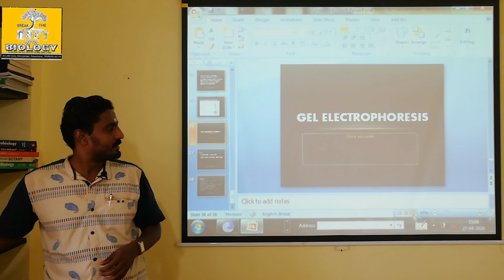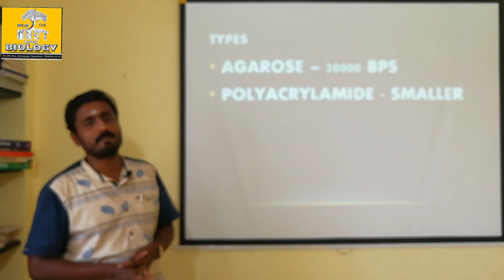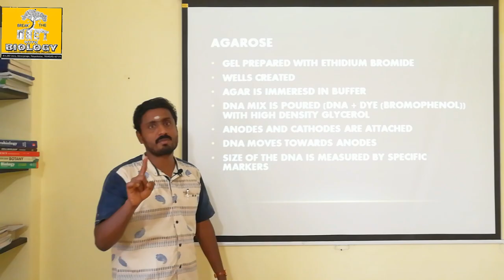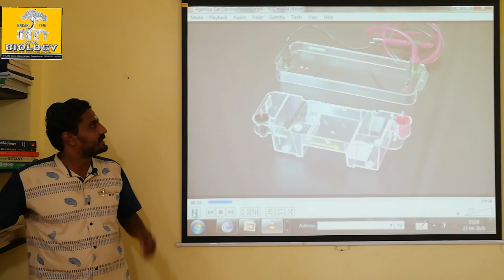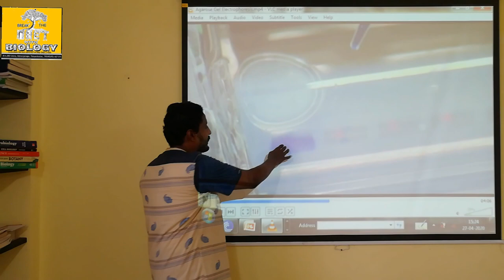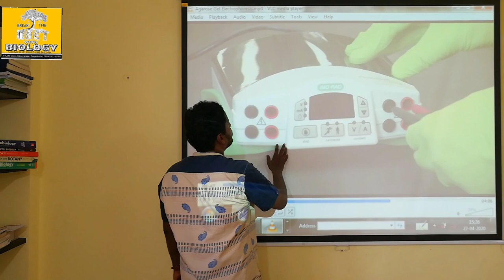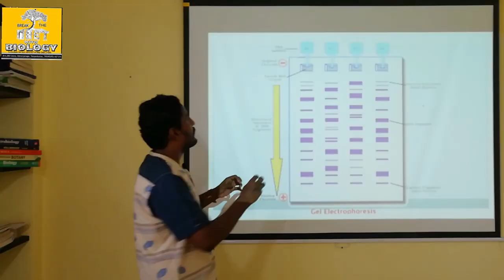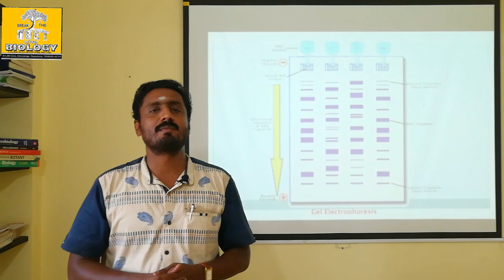AGAROSE GEL ELECTROPHORESIS | TAMIL | BIOTECHNOLOGY PRINCIPLES | MOLECULAR TECHNIQUES | STD 12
Dignosing the viral diseases, genetic disorders, forensic science and many other DNA related experiments are the major application of this technique. Agarose and polyacrylamide are the two types of this technique as per the DNA size to be separated. Making the wells in agarose gel to load the DNA with bromophenol and glycerol for easy identification. DNA moves towards the anode because they are negatively charged. Ethidium bromide is used to identify the DNA segments separated in the gel by using UV.